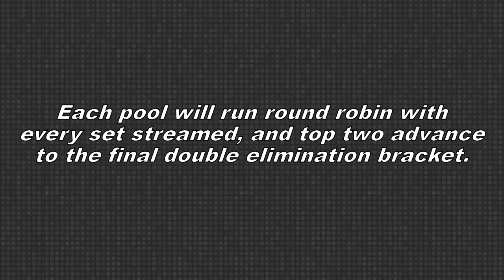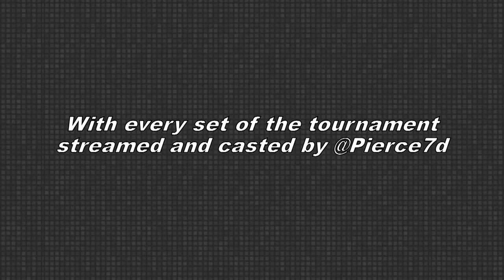CLASH Tournaments Wii U Invitational Trailer! Presented by Pastime Legends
Introducing the CLASH Invitational for Super Smash Bros on Wii U! Watch in excitement as 20 of the best and most exciting players from around the world compete against each other online for $500 in prizes!

The event will take place over 5 weeks, a week each for qualification rounds, and the final week for the 8 person finals! This starts on December 14th and ends on January 11th.

Presented by Pastime Legends!

Here are the competitors!

Pool A:
-NAKAT
-Ryo
-Will
-Larry Lurr
-Mr. R

Pool B:
-Salem
-MVD
-Koolaid
-ZeRo
-Daiki

Pool C:
-Zucco
-FOW
-ESAM
-Mr. E
-Ally

Pool D:
-Anti
-Nairo
-Leffen
-Vex
-Trela

and More!